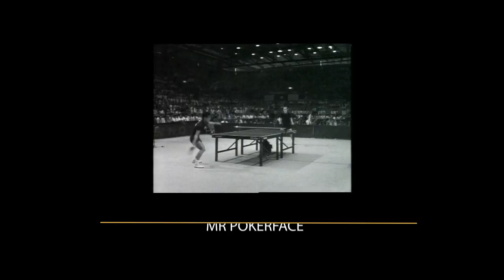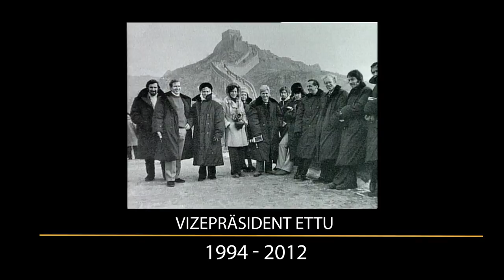Ehrenkapitän Eberhard Schöler - Seine Karriere in Bildern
„Es gibt drei große Namen, die unserem Sport nach 1945 geprägt haben, das sind Eberhard Schöler, Jörg Roßkopf und Timo Boll. Allen dreien ist der Kampfgeist, die Bescheidenheit und eine menschliche Anständigkeit gemein. Und Eberhard Schöler war der Wegbereiter.“ (Hans Wilhelm Gäb)

Am Samstag wurde Schöler zum ersten und einzigen Ehrenkapitän des DTTB benannt - hier der emotionale Video-Rückblick seiner Karriere. Ach ja, in einer Stunde geht's los bei den Liebherr 2017 World Table Tennis Championships. Wer wird der beste Spieler der Welt sein?